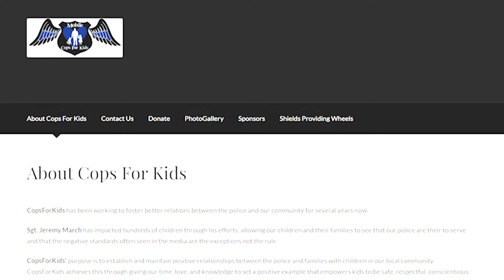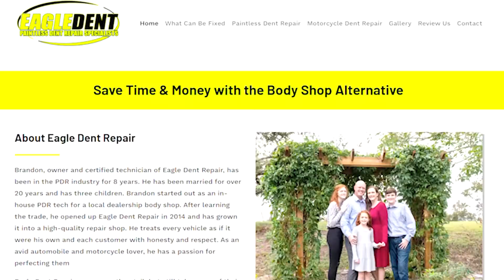SHOP TALK: COPS for Kids Christmas Drive🚘🚓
EZN is getting in the holiday spirit by joining with COPS for Kids🧒👶!! Dustin has all the right moves 🕺 but can he keep up with Sgt. Jeremy March?? You be the judge.